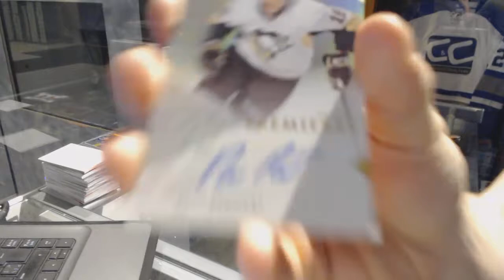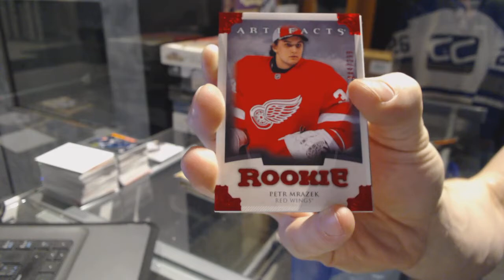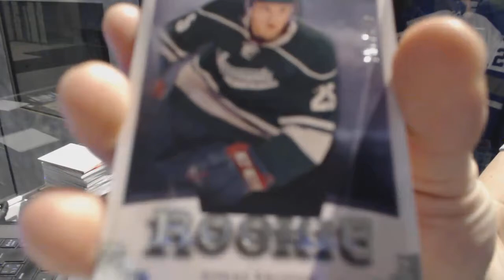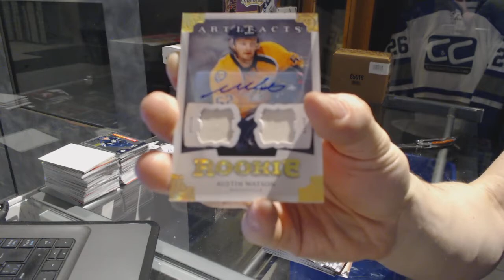13-14 UD Trilogy & 13-14 UD Artifacts Hockey Box Break - C&C 7224